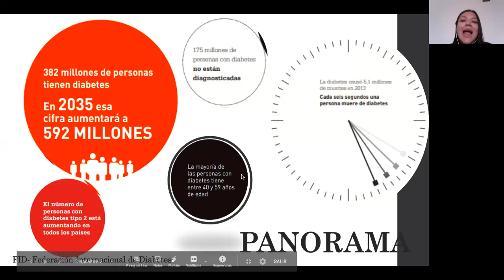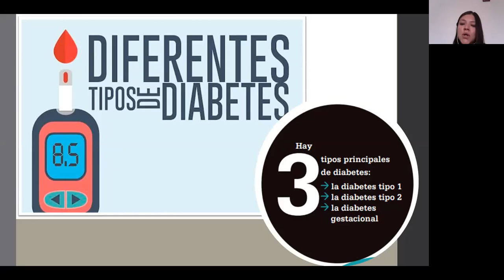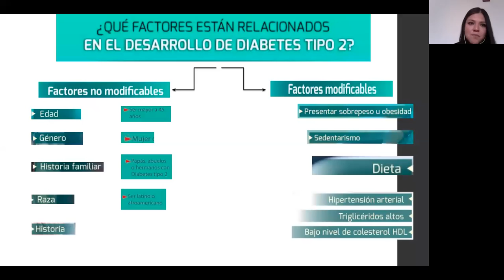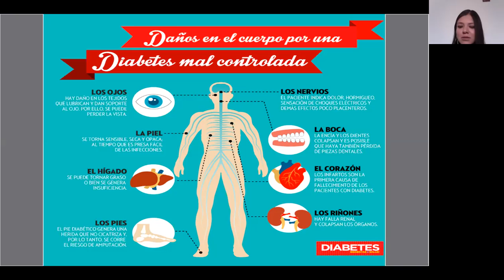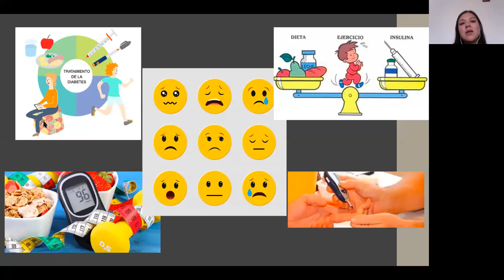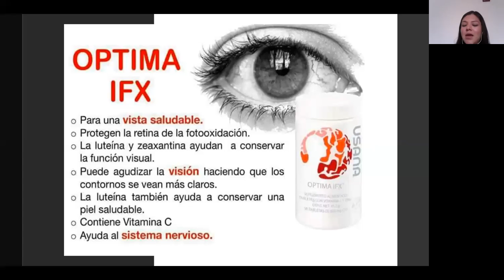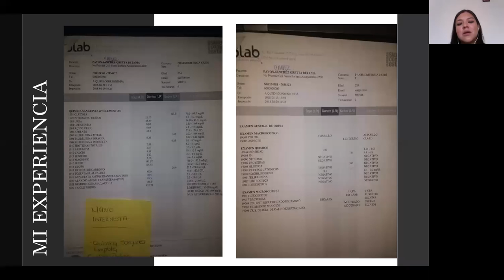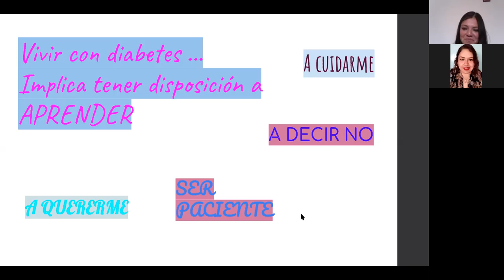"Diabetes Mellitus", por Betania Pavón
Técnica en Administración de profesión y Networker Profesional, Betania Pavón es Motivador Premier y Participante en USANA. Ella nos comparte esta magnífica capacitación de salud en la que nos explica de una manera muy clara y puntual los diversos motivos por los que una persona puede desarrollar esta grave enfermedad y la manera de mejorar la vida de aquéllas que la padecen. También nos comparte su experiencia de vida al ser diagnosticada con esta enfermedad y cómo, al cambiar ciertos hábitos, ha mejorado su estado de salud de una manera asombrosa.